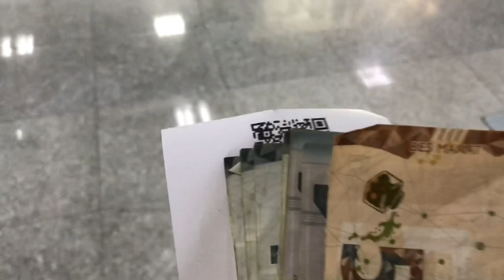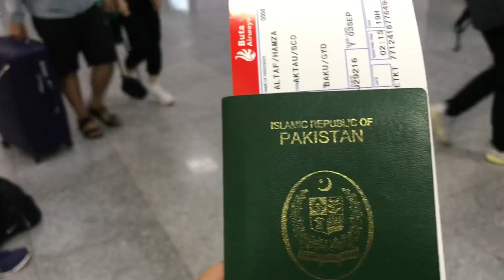AKTAU 🇰🇿TO BAKU🇦🇿|CHEAPEST FLIGHT EVER|CASPIAN SEA 45 MINUTES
Good Evening! Hope so everyone is doing well I am Hamza Altaf . Today i am sharing my experience with you about my flight from Aktau Kazakhstan to Baku Azerbaijan
There are 2 ways to travel from Kazakhstan to Azerbaijan
By Ferry
By Flight
As the ferry is so irregular, flying is a much better option despite the drag of having to pack/unpack your bike.
Bike boxes: you can get these at Sportmaster in Aktau. There's a bike workshop on the second floor that has lots, Ferry is a great option if you love to travel by ferry only it’s also hard for some travelers to travel like this
But i had book my flight Azerbaijan airlines
There are 3 cheapest airlines operating from
Aktau To Baku
1-Azerbaijan Airlines
2-Buta Airways
3-Scat Airlines
It’s an amazing journey over the caspian sea it took only 32 minutes from Aktau to Baku and i enjoyed alot it was a night flight so view from plane was amazing I hope so like the video please like and subscribe my channel for further details
If you have any questions and queries
And by Instagram